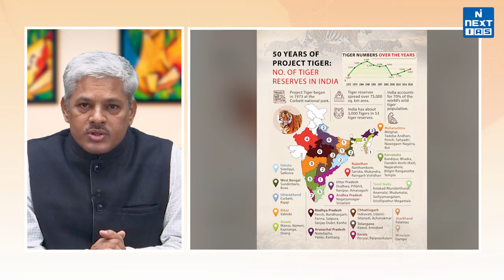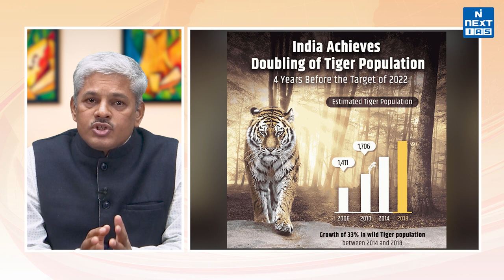50 Years of Project Tiger | India’s Latest Tiger Census - Explained | News and Views | UPSC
Project Tiger completed 50 years as it was on April 1, 1973, then Prime Minister Indira Gandhi launched the flagship conservation program. IUCN has recognized two tiger subspecies, commonly referred to as the continental tiger (Panthera tigris Tigris) and the Sunda island tiger, found in Sumatra (Panthera tigris spondaic). The continental tigers currently include the Bengal, Malayan, Indochinese, and Amur (Siberian) tiger populations. The South China tiger is believed to be functionally extinct.

NEXT IAS is presenting a new program "News & Views" that will help you to prepare the important trending topics in a short amount of time. In this program, we'll discuss trending topics from the news that are briefly explained to give you a sense of the subject.

Happy Learning!
@NEXT IAS